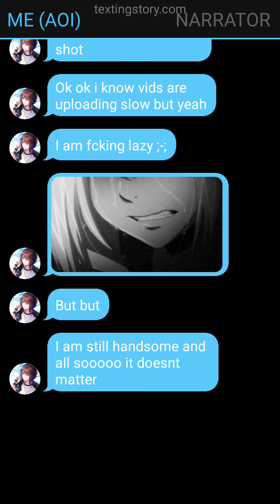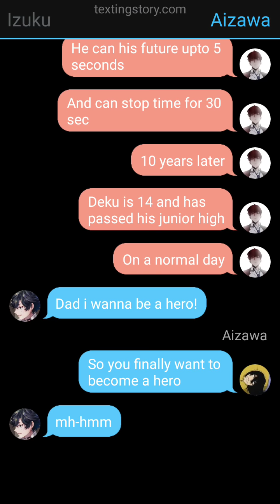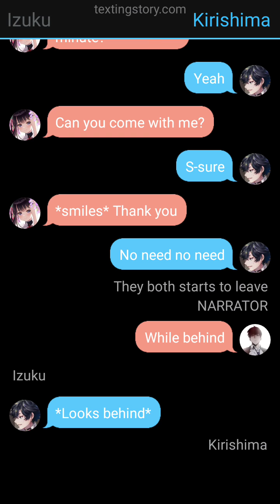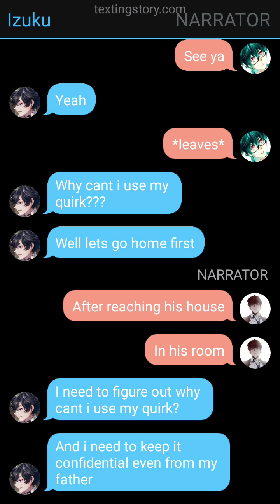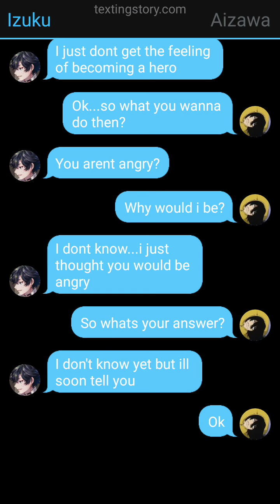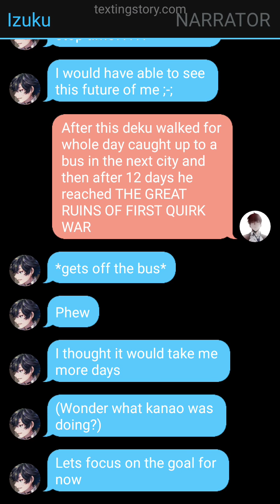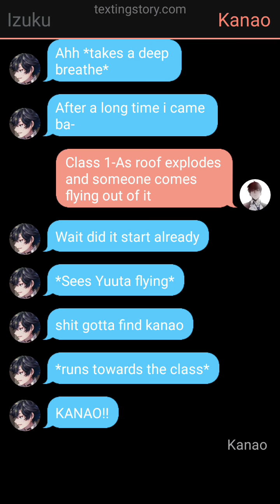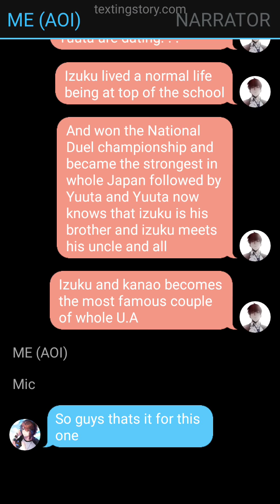AFO'S SON DEKU - memories of the past [ONE-SHOT] [DEKU × KANAO]